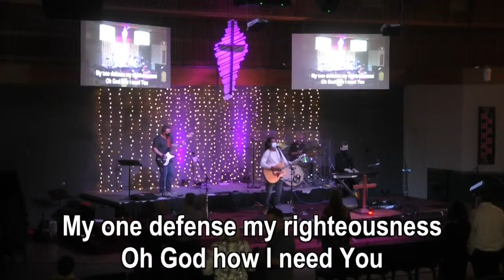FUMC Round Rock Live Stream, Crossroads Service - January 31st 2021